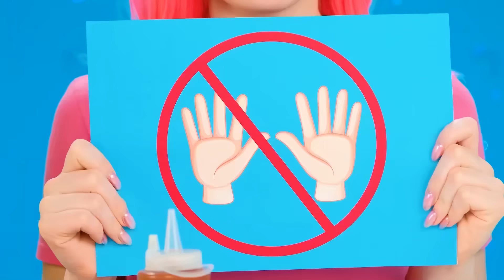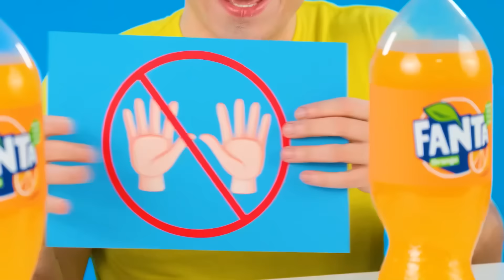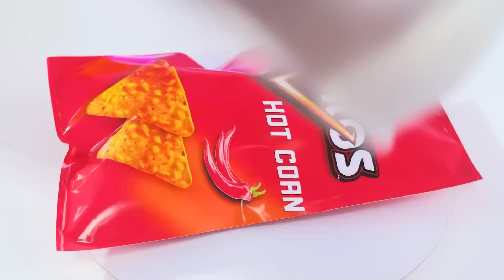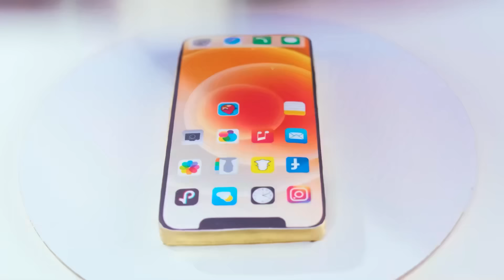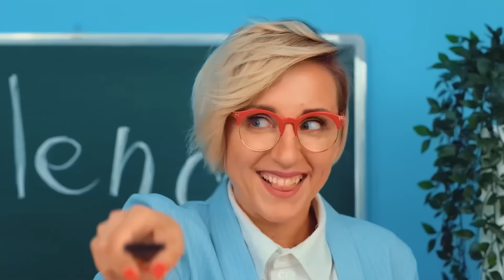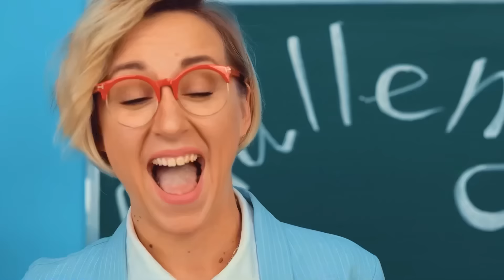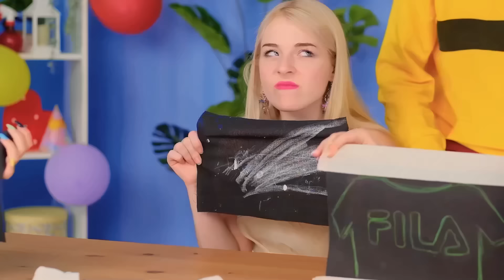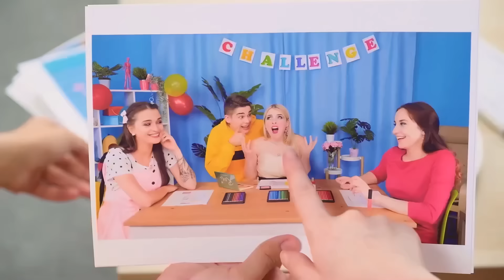Kulinarski izazov: Ja protiv Bake | Ludi Izazov Trend DO Challenge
Da li ste spremni za naš novi izazov u hrani? Biće zabavno i veoma zanimljivo!